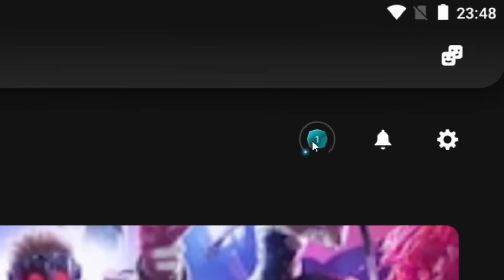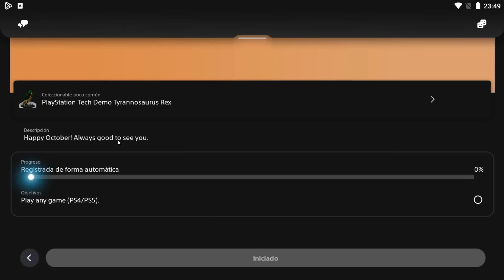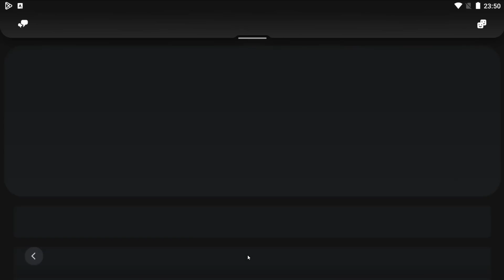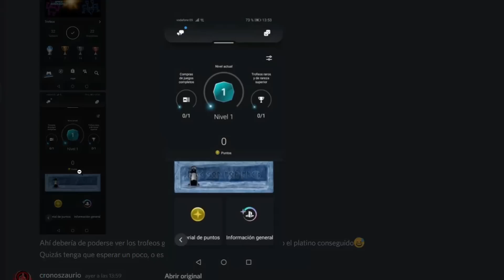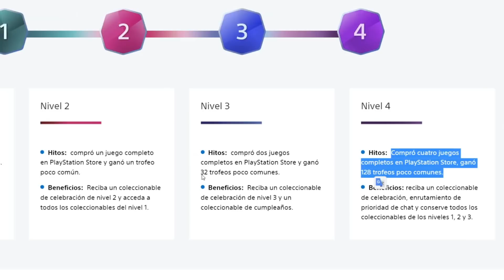PLAYSTATION STARS - NACERÁ MUERTO💀